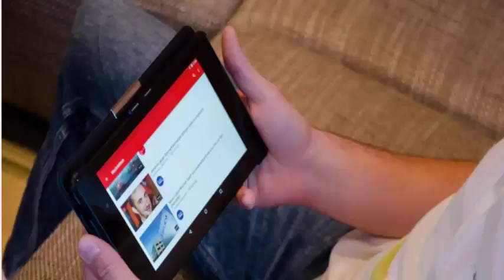REPORT Important Conservative Columnist Strikes Back At YouTube For ‘Political Gag’